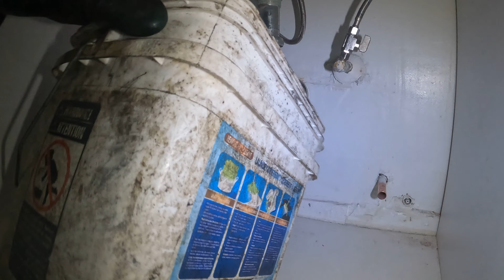BATHROOM SINK PLUGGED